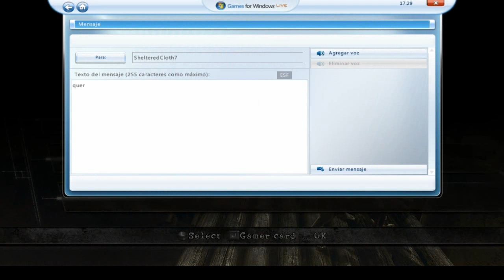RE5 PC Versus 1vs1 (ShelteredCloth7)(M2)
ShelteredCloth7 = WESKER MIGNIGXX (sub)  :v
Por lo general no suelo aceptar retos estúpidos, pero bueh ve aquí una excepción.